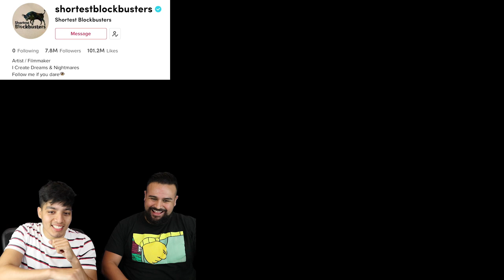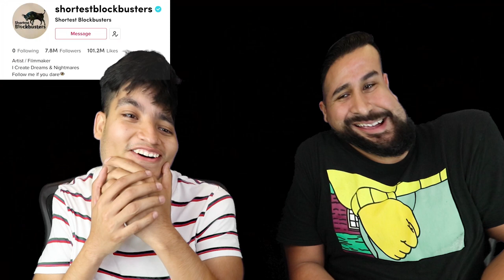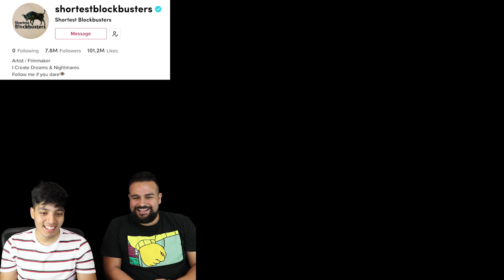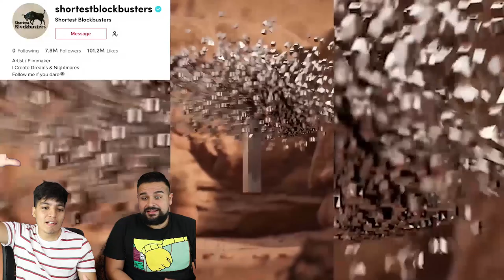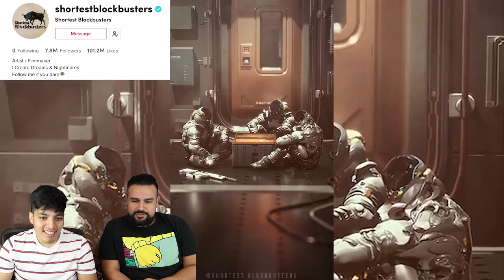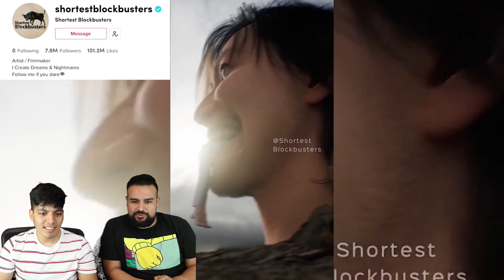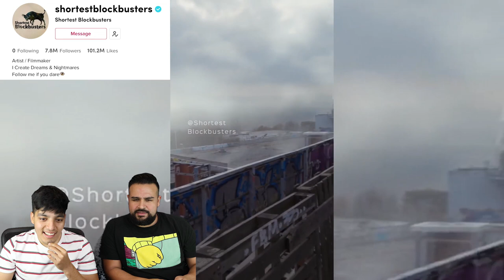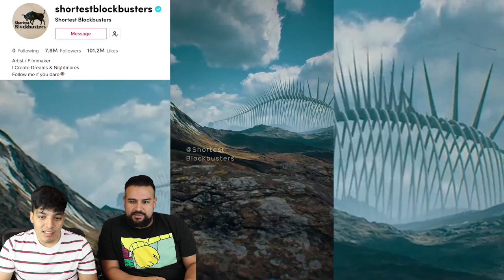SCARY TIKTOK.EXE pt 3 | Scary TikToks you Shouldn't Watch Alone | RUINED CHILDHOOD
We gathered some of the scariest videos on TikTok again! These Tik Toks you shouldn't watch alone because for sure they will ruin your childhood!